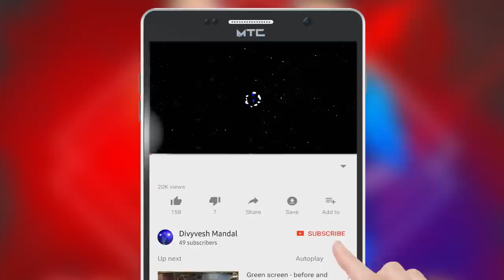Kishore & Rafi Mashup Ft Divyvesh Mandal & Rohit Shrivas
Singer : DIVYVESH MANDAL & ROHIT SHRIVAS
Audio/Video Production : M-DIGITALS
Camera : Dev Photography (Dev Rai)

Songs In Mashup :
0:00 Intro
0:42 Ude Jab Jab Zulfe Teri
1:01 Mere Samne Wali Khidaki
1:21 Chaudawi Ka Chand
1:45 Ye Dil Na Hota Bechara
2:04 Jo Wada Kiya Wo Nibhana Padega
2:23 Pyar Deewana Hota Hai
2:43 Isharo Isharo Mein
3:01 Ye Shaam Mastani
3:21 Ye Chand Sa Roshan Chehra
3:40 Chala Jata Hoon
3:59 Wo Chali Wo Chali
4:19 Samne Ye Kaun Aaya
4:38 Kitna Pyara Wada
4:49 Zindagi Ke Safar Mein
5:09 Ye Dosti
5:30 Ek Ajnabee
5:49 Kya Hua Tera Wada
6:09 Aane Wala Pal
6:30 Tu Iss Tarah Se Meri
6:50 Chhu Kar Mere Mann Ko
7:09 Darde Dil
7:28 Tere Jaisa Yaar Kaha

Special Thanks :
F3 CAFE (Akshay jaiswal)

Original Singer : Kishore Kumar Ji & Mohammad Rafi Ji